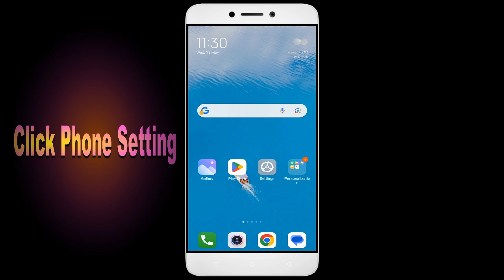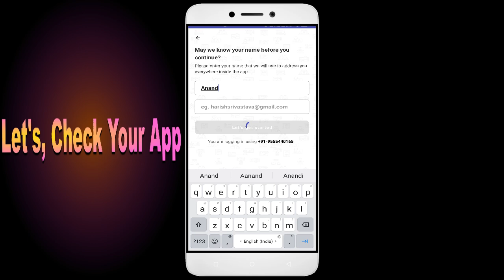How To Fix Ashoka Online Academy App not working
How To Fix Ashoka Online Academy App not working | Not Open | Space Issue | Network & Permissions Issue

Are you dealing with an app that won't open or network and permission issues? In this video, we'll show you how to fix these common problems! We'll walk you through troubleshooting steps to identify the root cause of the issue, so you don't waste valuable time fixing the wrong thing. We'll then show you how to adjust settings, update Ashoka Online Academy, and make sure everything is running properly. By the end of this video, you'll be able to confidently get your app up and running!

1. Go to Settings on your Android device
2. Tap on Apps or Application Manager
3. Find and tap on Ashoka Online Academy
4. Tap on Storage
5. Finally, tap on Clear Data and Clear Cache

Fix Ashoka Online Academy not open problem,
How to fix Ashoka Online Academy all problems solve,
How to fix Ashoka Online Academy not working problem in android phone,
How to fix Ashoka Online Academy app not open problem in android phone,
Fix Ashoka Online Academy not working in android,
Ashoka Online Academy all problems solve,
Ashoka Online Academy not responding,
How to fix Ashoka Online Academy keeps stopping error in android mobile,
Ashoka Online Academy app not working problem,
Fix Ashoka Online Academy not loading,
Fix Ashoka Online Academy login error,
Ashoka Online Academy Black Screen Error,
Fix Ashoka Online Academy not open problem android mobile,
How to Fix Ashoka Online Academy App Black Screen Error Problem Solve in Android & Ios
How to Fix Ashoka Online Academy App Loading Problem in Android
How to Fix Ashoka Online Academy App Loading Problem in IOS
How to Fix Something Went Wrong and the Service Failed to Start Error in Ashoka Online Academy App.
How To Fix Unfortunately Ashoka Online Academy App Has Stopped Error Problem in Android Phone.
How to Fix Solve Ashoka Online Academy App Not Working | Not Opening | Not Open | Loading Solve Problem in Android & Ios
Ashoka Online Academy not working today,
why Ashoka Online Academy is not working in my phone,
Ashoka Online Academy game not starting,
Ashoka Online Academy not starting,
Ashoka Online Academy failed to load server list,
How To Fix Ashoka Online Academy App not working | Not Open | Space Issue | Keeps Crashing Problem.
Ashoka Online Academy App (Auto Close) Automatically
Ashoka Online Academy app freezing issue in Android
Ashoka Online Academy app Keeps Hanging issue in Android
Ashoka Online Academy Keeps Lagging issue in Android.